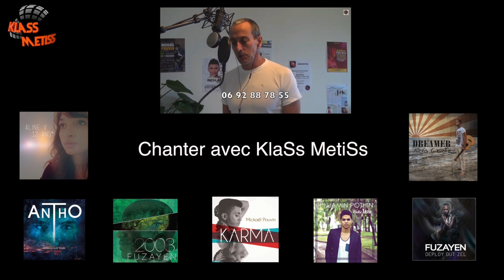Katucia ROBERT (cover) C'EST COMME ÇA Mickaël Pouvin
Toute première vidéo pour Katucia (le nom d'une fleur en Inde...), 15ans, qui s'essaye avec bonheur à du Mickaël Pouvin et qui en plus se paye le luxe d'enregistrer avec toutes ses affiches en fond, derrière elle.
C'est vrai que c'est là que tout a commencé.
Belle réussite !